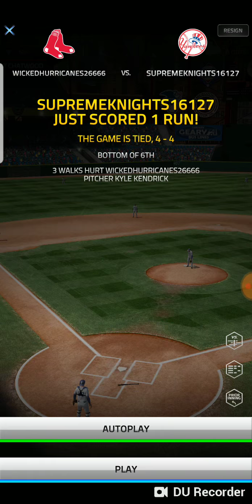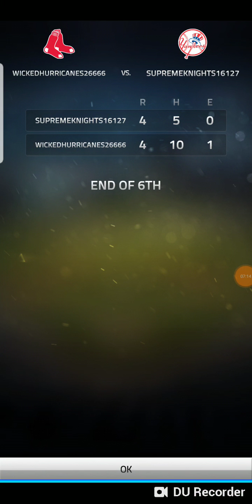MLB Tap Sports.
Bye